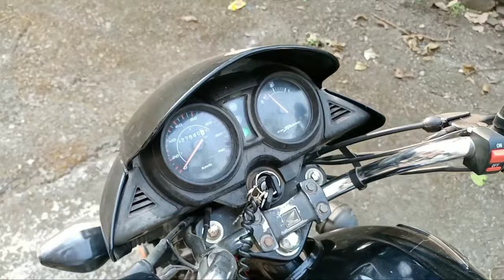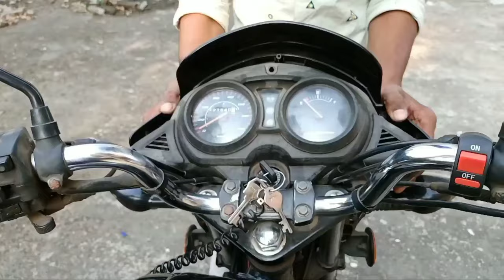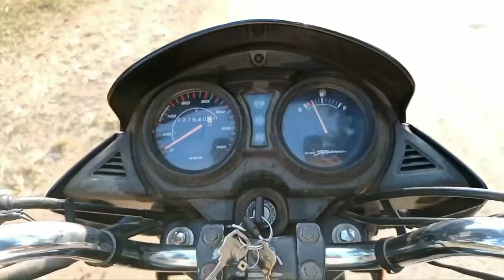How to change speedometer cable. Installation of new speedometer cable in Honda cb shine.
Hi friends,

This is PSD art.  Come with another new video.

This video on how to change speedometer cable.

Simple way to change speedometer cable.

speedometer cable

screw driver

**camera:- Realme narso 20 back cmera